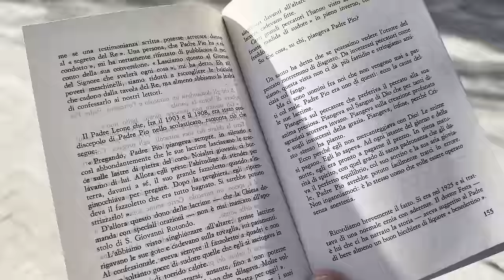Padre Pio: “se potessimo vedere l’orrore del peccato moriremo di disgusto”. Padre Pio piangeva